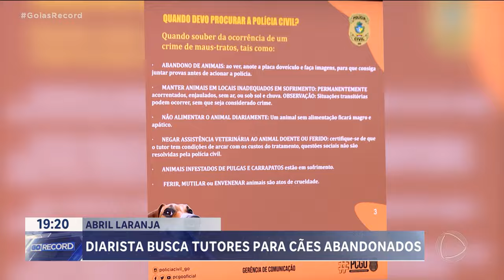ABRIL LARANJA: DIARISTA BUSCA TUTORES PARA CÃES ABANDONADOS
O BRASIL TEM MAIS 180 MIL ANIMAIS ABANDONADOS OU RESGATADOS POR MAUS TRATOS. MAIS DE 90 POR CENTO SÃO CACHORROS. EM GOIÂNIA, UMA MULHER PRECISA DE  AJUDA PRA CUIDAR DE 24 CÃES ABANDONADOS POR OUTRA MULHER QUE ALUGAVA UMA CASA DELA.